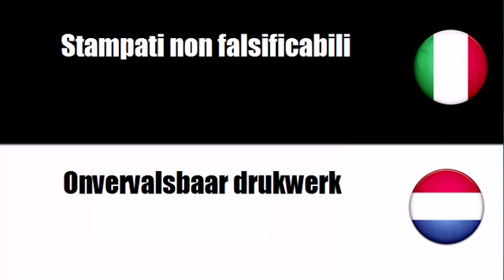Imparare il vocabolario Olandese # Argomento = Stampati non falsificabili